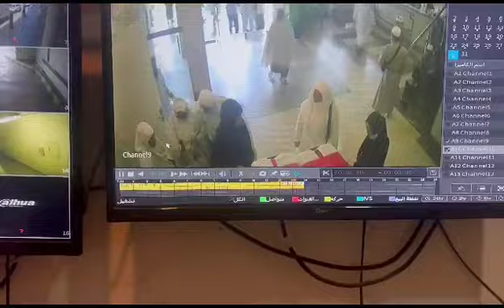Sayangnya seorang wanita Indonesia diMadinah mencoba mencuri hadiah yang kami kirim untuk parajamaah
Sayangnya, seorang wanita Indonesia di Madinah mencoba mencuri hadiah yang kami kirim untuk para jamaah di Madinah